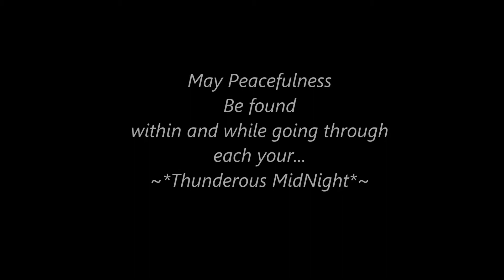Home Sweet Wilderness Camp-Home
Wildfloral Gathered Makes for

Music~
Sunshine On My Shoulder
By~
John Denver

Wildflower Floral
gathered
on 3rd and 4th August 2014